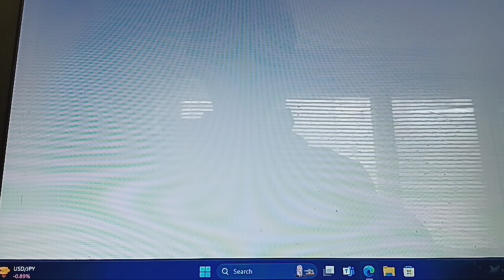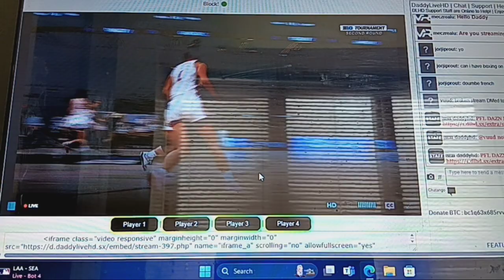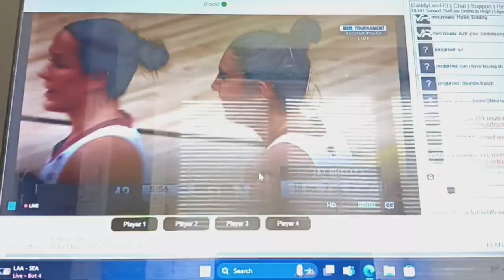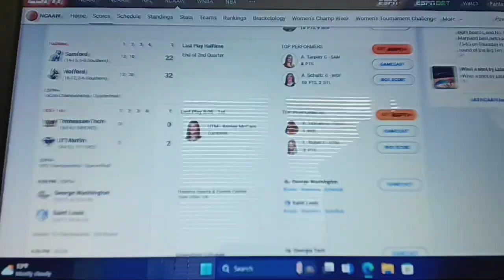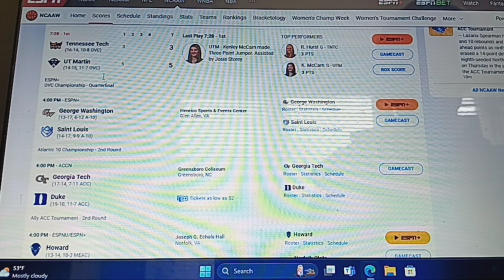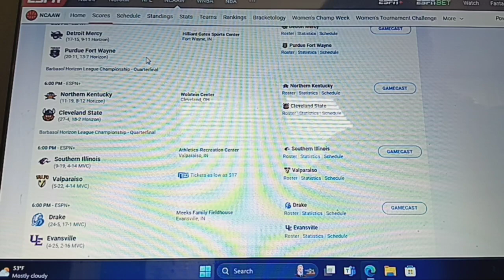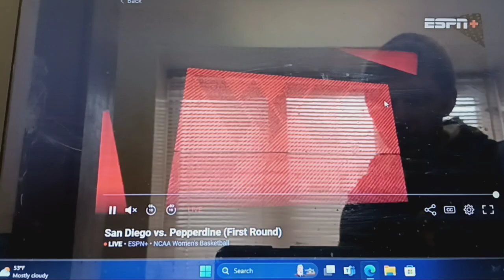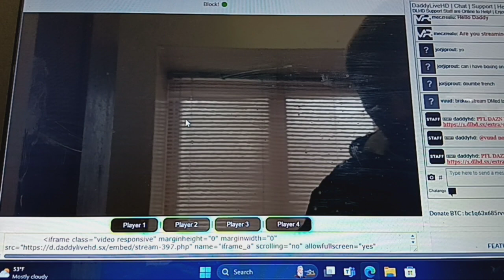NCAA Women's Basketball Whip Around 3-7-2024 Part 3